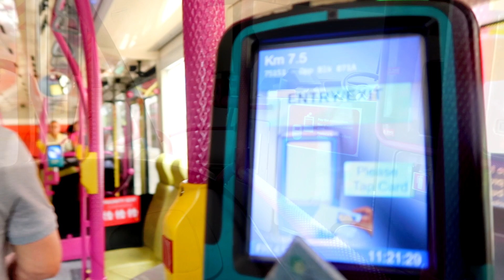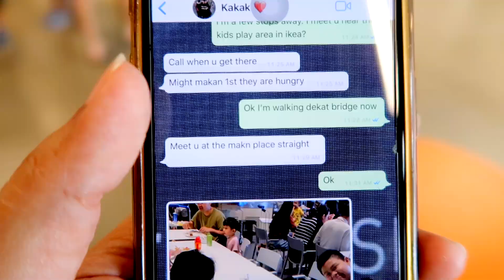Going to IKEA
Howsss ittttt everyone! (expand for more infos!)

✿ Accompanied my sister to IKEA to grab some stuff and also to spend time with both Aqil and Yasmin whom ive missed. Hope your week is going well Xx ✿

♡ Find me here/let's keep in touch ♡

△ Tech Details △
∴ Camera: Canon G7X Mark II
∴ Editing Software: iMovie and Final Cut Pro X